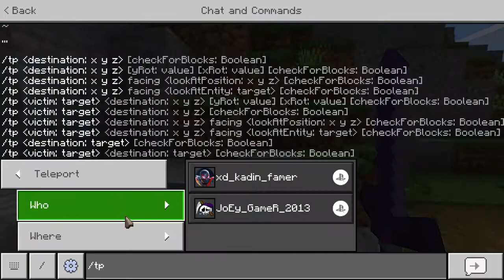killing 3 withers and then the EnderGragon